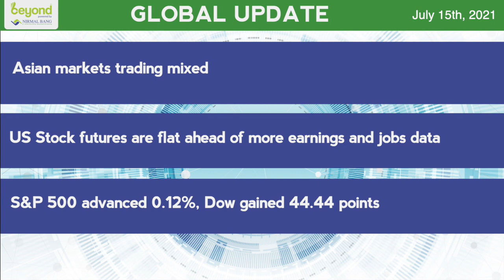Trade Setup For 15th July, 2021